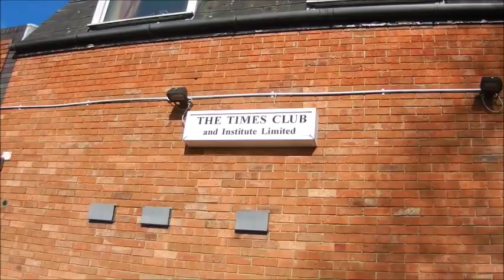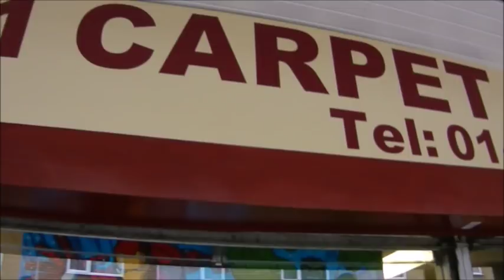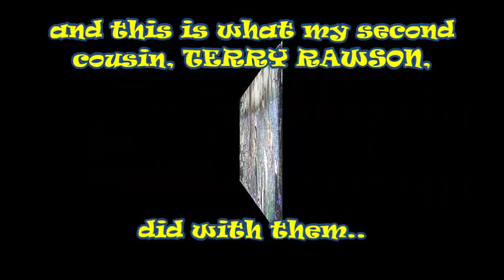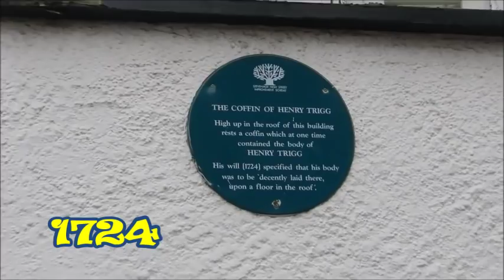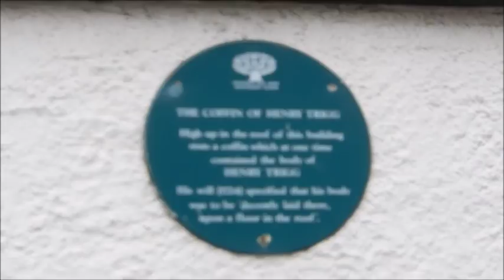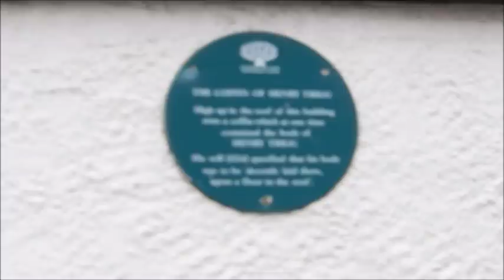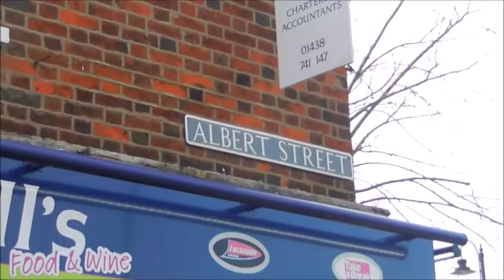Pete & Nikki's Adventures in Stevenage Part Three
Pete & Nikki Perry travel to The shopping centres of Stevenage at The Town Centre, The Oval, Oaks Cross and Stevenage Old Town and have breakfast at Baker Street...